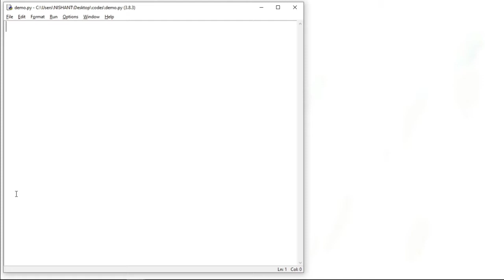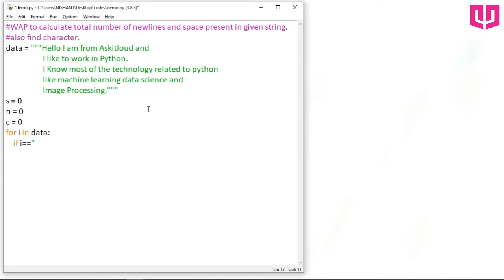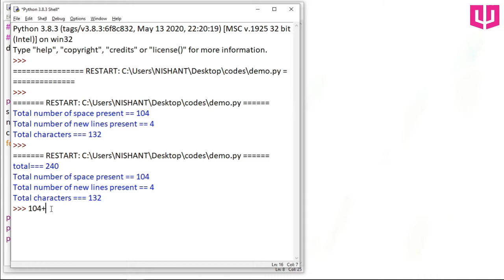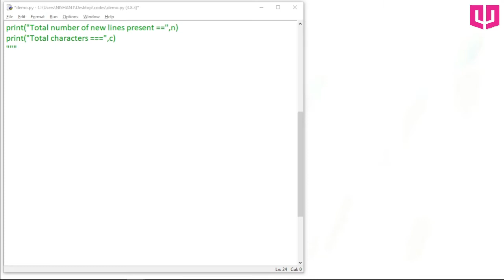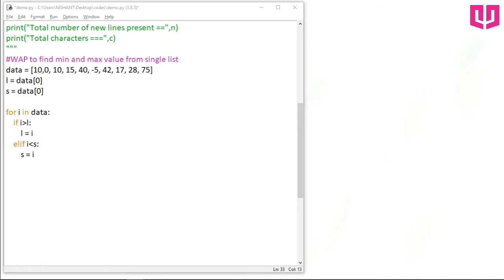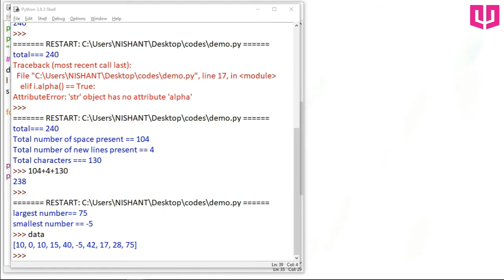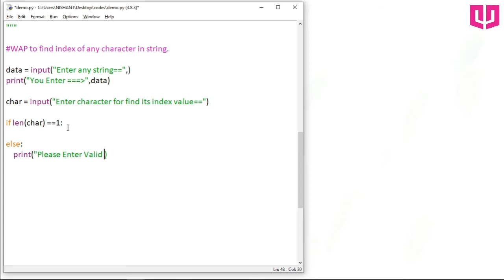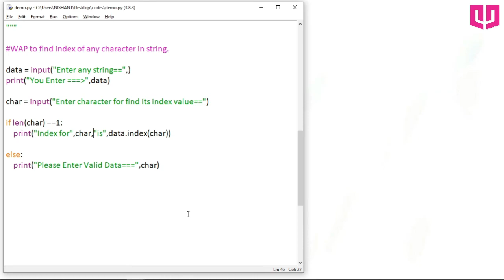Python Exercise - 5 |Python in hindi|Best Python Lectures|Python Practice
Basic Python Tutorials-